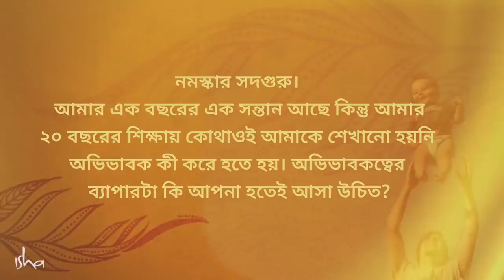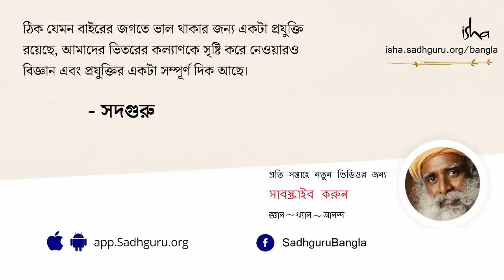জীবনের ৪টি পর্যায়ে কী কী করা উচিত? | The 4 Stages of Life Everyone Should Know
ইতিহাস বইতে যে বর্ণাশ্রমের কথা আমরা পড়ে এসেছি, সেই ব্রহ্মচর্য-গার্হস্থ্য-বাণপ্রস্থ-সন্ন্যাস কি শুধুই আদ্যিকালের ব্যাপার নাকি আজকের আধুনিক যুগেও জীবনের এই ৪টি পর্যায় আমাদের দিশা দেখাতে পারে? কিংবা এখন শিক্ষা-ব্যবস্থার সাথে পাল্লা দিতে গিয়ে বাচ্চাদের ওপর আমরা যে ভীষণ চাপ তৈরি করে ফেলছি, সেই চাপও কিছুটা কমিয়ে দিতে পারে জীবনের এই ৪টি পর্যায়? সদগুরুর কাছ থেকে শুনে নিন, কীভাবে এই ৪টি পর্যায় কাটালে আমাদের প্রত্যেকের জীবন আরও সুন্দর হয়ে উঠবে...